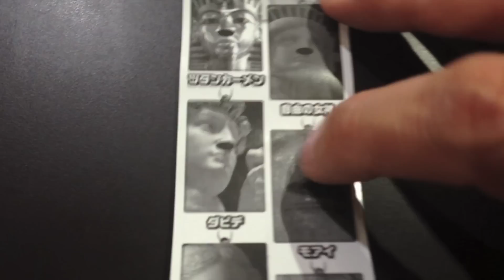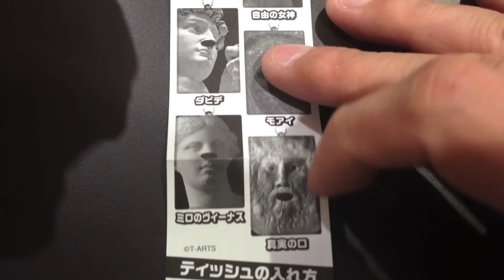【ガチャ】鼻ティッシュ〜真実の口〜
ビニール製のポケットティッシュケース「鼻ティッシュ」をガチャってみました(^^)

ネタとしてはアリですが、肝心なティッシュが取り出しづらいので実用的ではありませんw